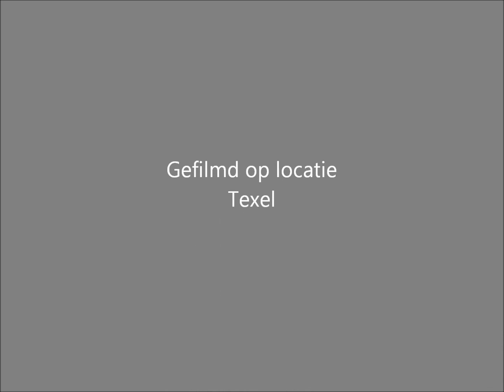TexelRoute; route langs de Rovershut - Randweg - Ruyslaan op Texel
Virtuele route van TexelTour. Route langs de Rovershut - Randweg - Ruyslaan op Texel